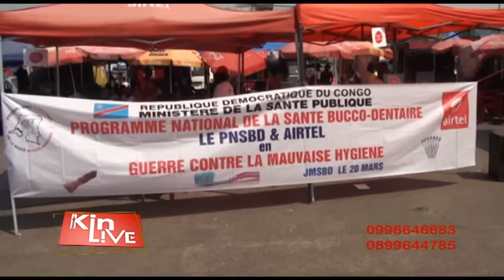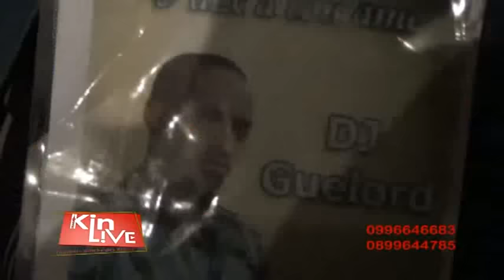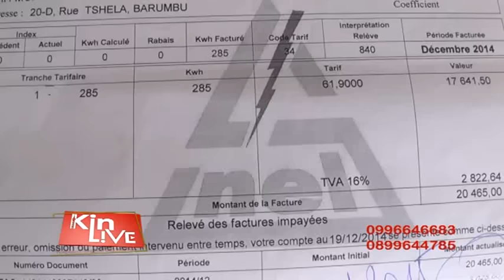KIN LIVE 22 MAI 2016: LA DYNAMIQUE DE L'OPPOSITION VEUT EN DÉCOUDRE AVEC LE POUVOIRS DE KINSHASA